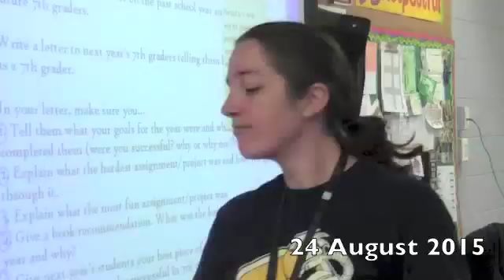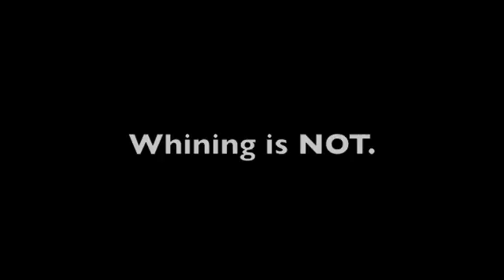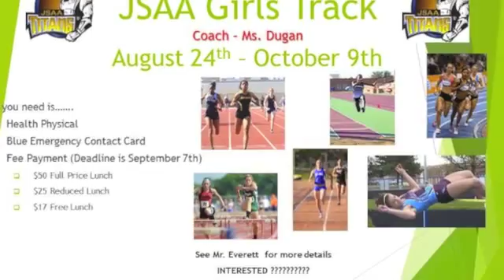KRKT Daily for 24 August 2015